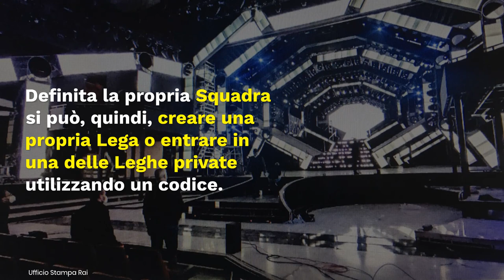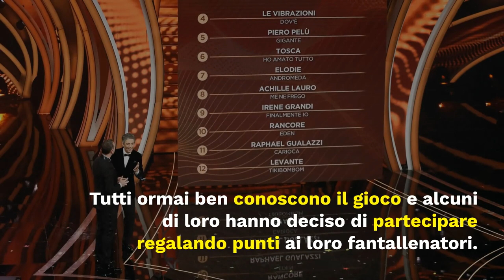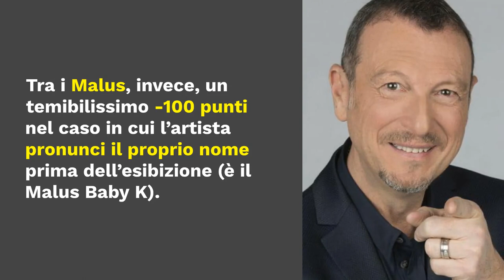La sfida di ‘FantaSanremo’ conquista anche gli artisti all’Ariston: ecco bonus, malus e novità 2022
Quando il countdown per il ‘Festival di Sanremo 2022’ è nei giorni più caldi si accende anche la sfida di ‘FantaSanremo’. Il gioco online, diventato fenomeno di massa nel 2021, torna con alcune novità e le caratteristiche che lo hanno reso virale. “Un team, 5 cantanti, un capitano”, questo il claim che conferma la formula di un successo da milioni di partecipanti. Ogni Squadra di ‘FantaSanremo’ vede schierati in campo cinque degli campioni in gara all’Ariston, con un capitano. E ciascun artista, in base al valore, può essere reclutato attingendo al budget disponibile di 100 baudi (la moneta fantasanremese). Super studiata è la lista dei Bonus e i Malus definiti nel regolamento e assegnati insindacabilmente dalla giuria. Il resto si gioca in campo. Ops, sul palco.